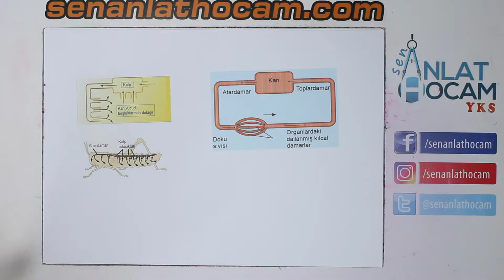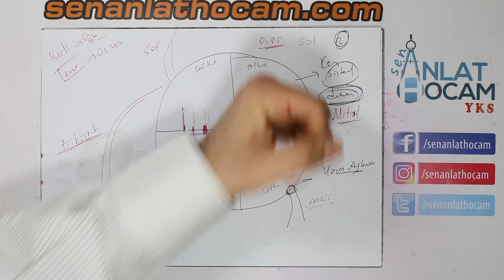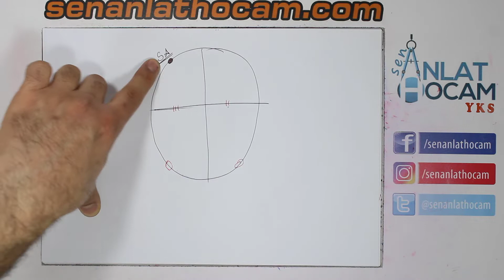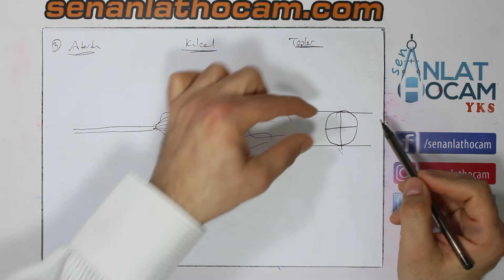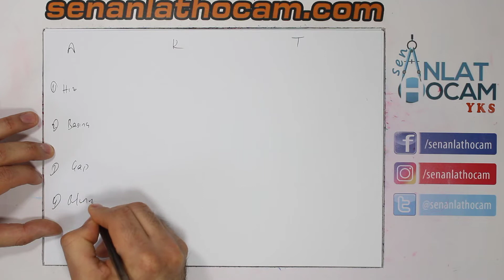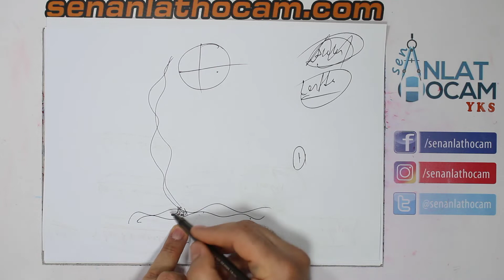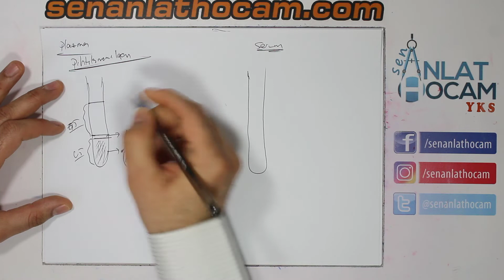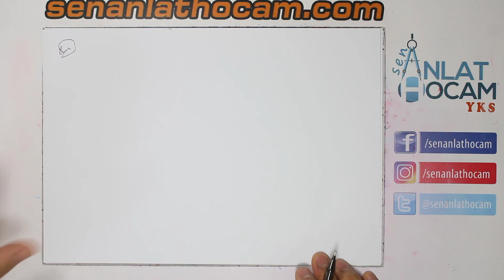Dolaşım ve Bağışıklık Sistemi | AYT BİYOLOJİ KAMPI | 4.gün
Dolaşım ve Bağışıklık Sistemini sizler için anlattık. Umarım faydalı olur. Hepinize iyi çalışmalar arkdaşlar. 11. sınıfa giden arkadaşlarımız da gönül rahatlığı ile sınava hazırlanabilirler.